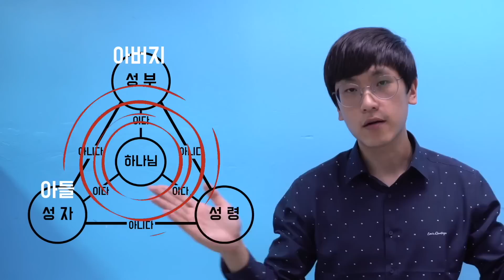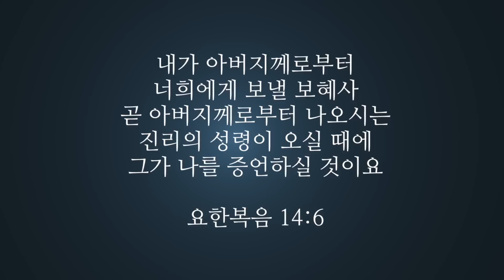20180415 복음메시지 '왜 부활이 실제가 되지 않는가?' - 하늘향기교회 이선위 목사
■ 이선위 목사
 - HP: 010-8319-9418